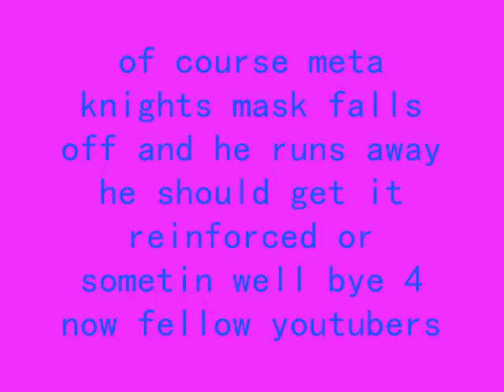kirby vs meta knight